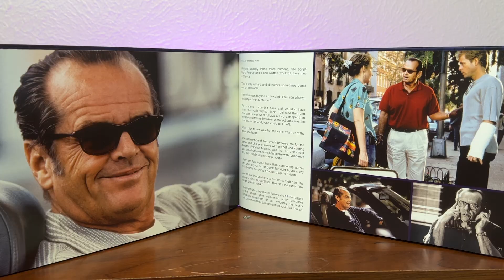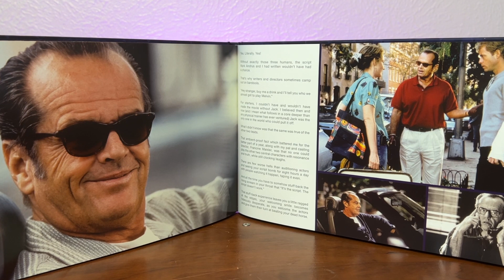As Good as it Gets (1997) 4K UHD - Movie Review (Columbia Classics)